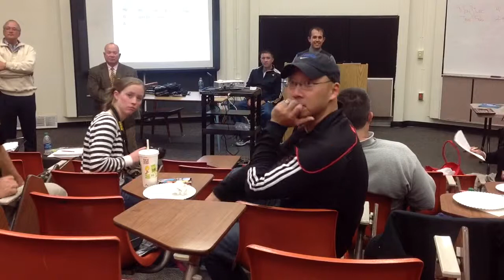CSBOA Meeting - 4 November, Mitchell HS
Test Run, First 30 Minutes of the meeting.